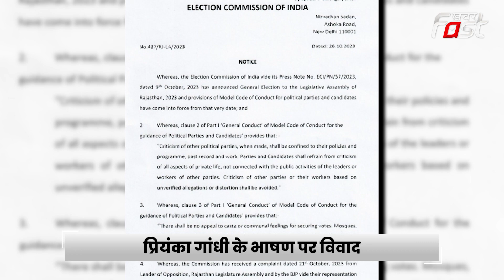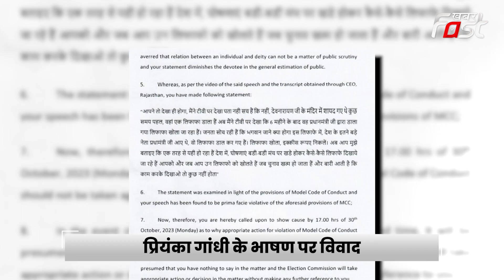Rajasthan Election 2023: 'लिफाफे' पर विवाद, Election Commission ने थमाया Priyanka Gandhi को नोटिस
राजस्थान में जनसभा अपने भाषण को लेकर कांग्रेस महासचिव प्रियंका गांधी मुश्किल में घिरती दिख रही हैं। चुनाव आयोग ने प्रियंका को नोटिस जारी कर उन्हें 30 अक्टूबर को शाम 5 बजे तक इस पर जवाब दाखिल करने को कहा है।